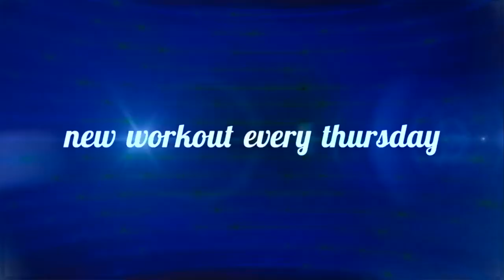GET INSPIRED ✨ FULL BODY WOKROUT for a toned and lean body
The best way to start the new year is to start a new workout plan. In this video you will get a full body workout that will get you strong and lean. More videos like this will come on my channel so you have more workouts to combine to a full workout split.

♡ What I am wearing in this video ♡

I will always do honest reviews on my channel and everything mentioned in my videos is my genuine thoughts on the specific item. What goes for sizing, squat-proofness (in leggings) support etc I will share my experience from the clothes. Be aware that this experience/thoughts can be different from person to person.